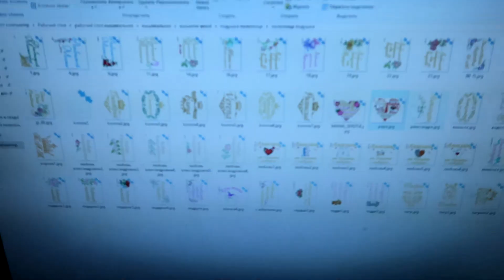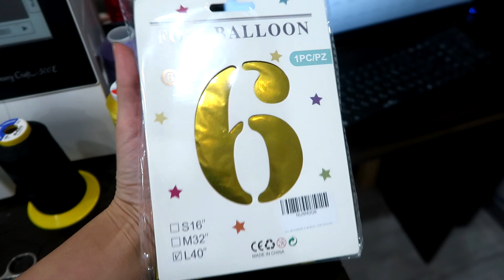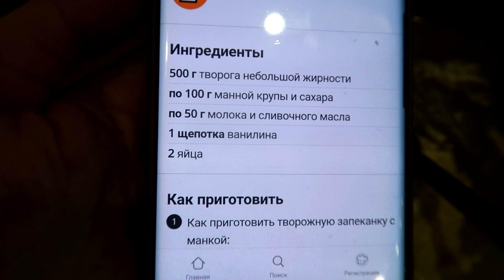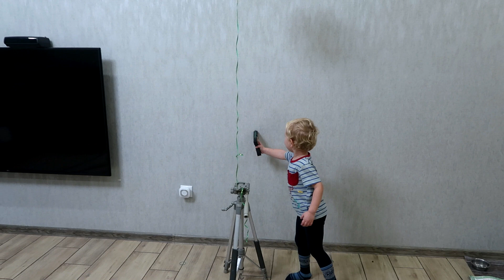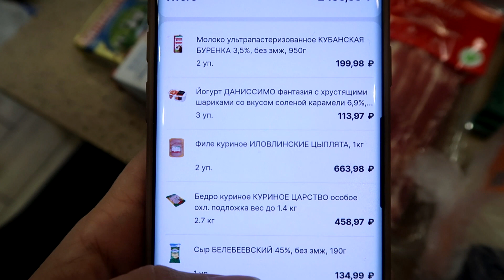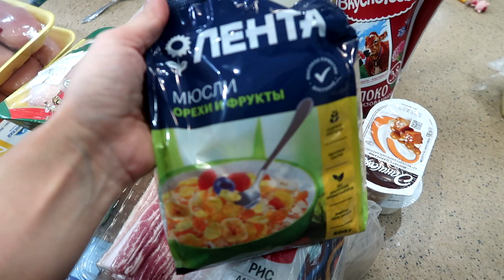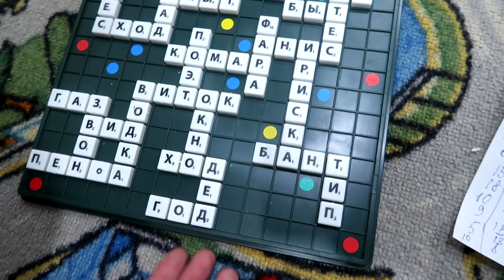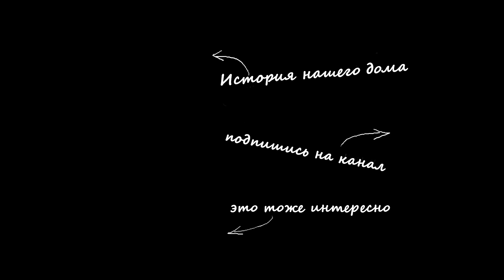vlog🍁 ДЕТИ РАСТЕРЯШКИ / ВКУСНЕЙШАЯ ЗАПЕКАНКА / ПОСЫЛКА НА ТАКСИ ИЗ ЛЕНТЫ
Рецепт запеканки:

500 г творога

по 100 г манной крупы и сахара

по 50 г молока и сливочного масла

1 щепотка ванилина

2 яйца

Всё смешать, дать настояться примерно 15 минут, смазать форму маслом, выпекать при 180° в духовке, около 40-50минут.